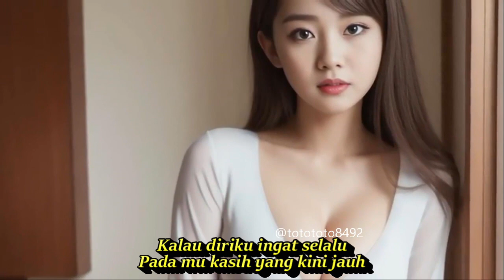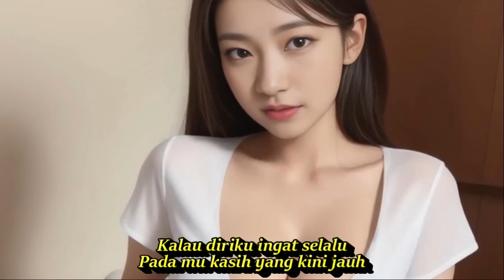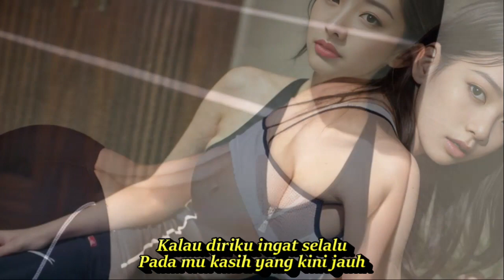JAUH DISAYANG DJ REMIX TEMBANG KENANGAN PALING DICARI || KOMPILASI AI ART &TIKTOK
LAGU NOSTALGIA SEPANJANG MASA COCOK UNTUK TUA MUDA AI ART ANTI KARAT
Jauh Disayang
Lagu The Mercy's

Lirik
Rindunya hatimu pada diriku
Yang kini jauh dari dirimu
Kalau diriku ingat selalu
Pada mu kasih yang kini jauh
Kalaulah kita dapat bertemu.
Saat begini alangkah senang.
Sayang di sayang di pulau sebrang
Kekasih hati jauh di sayang